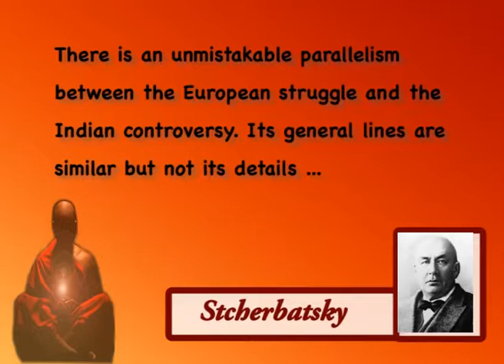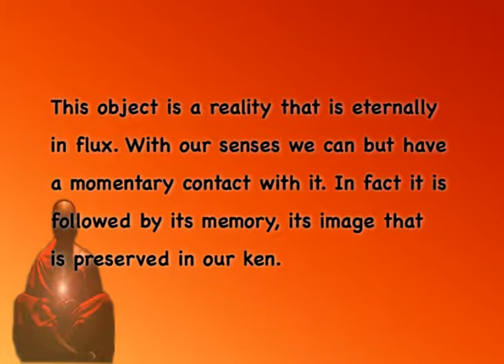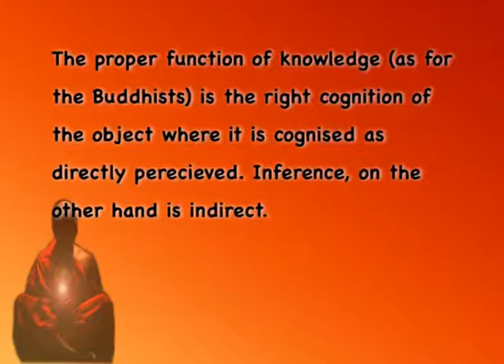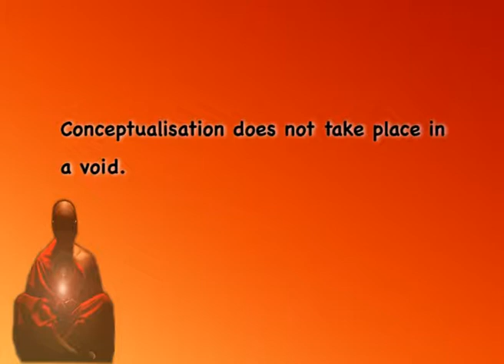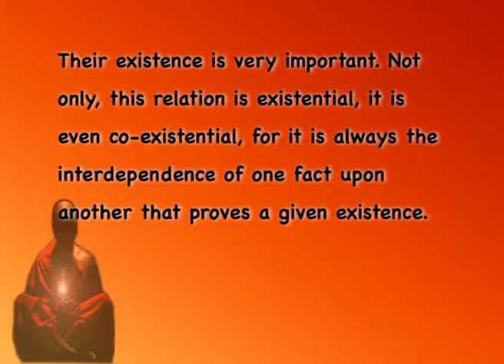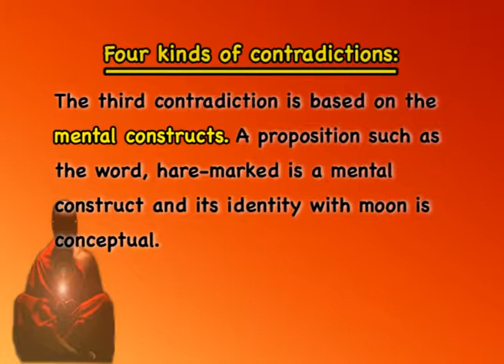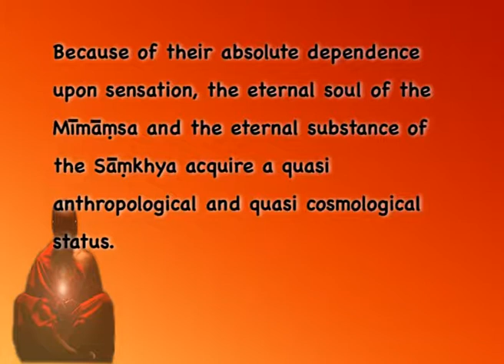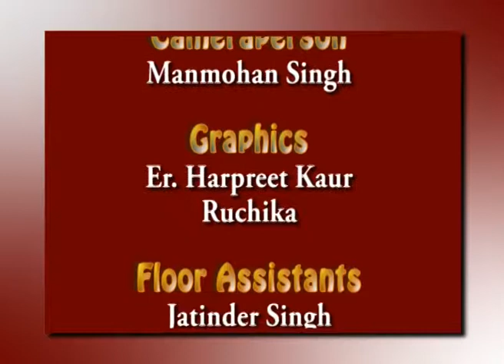THE SEMIOTICS OF SIGNIFICATION IN BUDDHIST AND FRENCH TRADITIONS ( LECTURE 2)